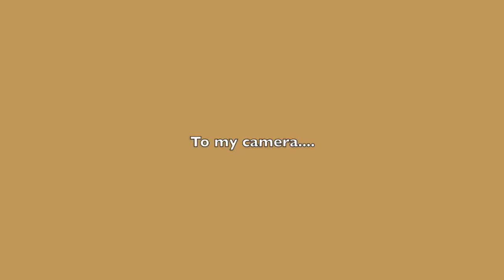The Day the River Ran Brown 2010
I took a hike on the Manzana Trail on a rainy day. It led to some fun and adventure.